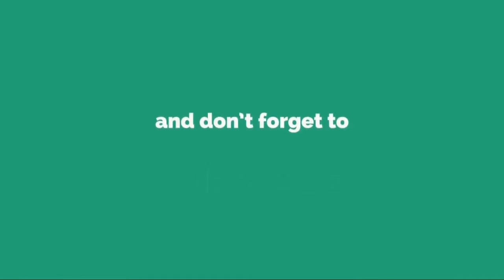former au vc sihmadri comments on ap cm chandrababunaidu#సీఎం చంద్రబాబుపై ఏయూ మాజీ వీసి సింహాద్రి..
విశాఖలో ప్రధాని నరేంద్రమోడీ పర్యటన విజయవంతం చేయలంటూనే...కేంద్రంపై సీఎం చంద్రబాబు చేస్తున్న వ్యాఖ్యలు సరికాదంటున్న ఏయూ మాజీ వీసీ ఆచార్య వైసి సింహాద్రి...